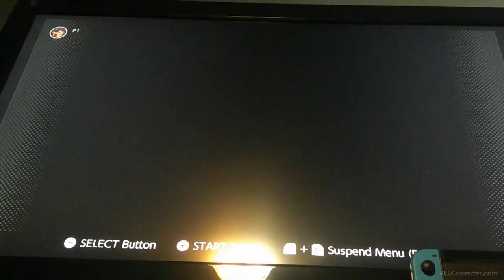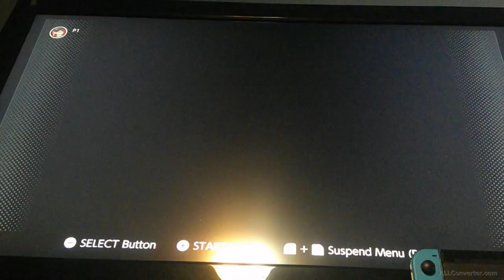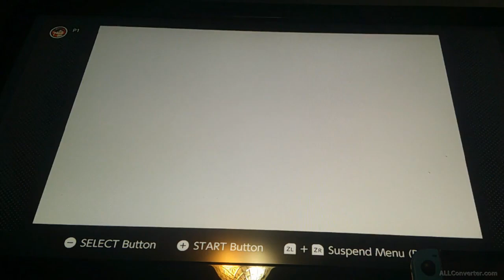Cursed Witch and I go after the blue element || Zelda: Minish Cap [part 19]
This time we shift to the Halloween crew to tackle this game. It was determined that they go after the Blue Element.